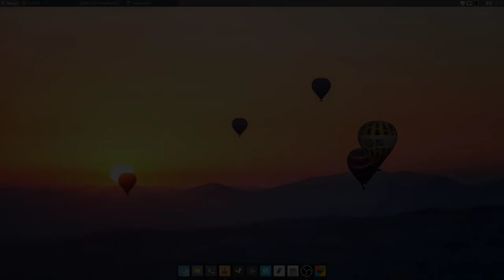OVERWATCH - LUTRIS - PEPPERMINT 9 "RESPIN"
Additional settings on lutris page!

Operating system: Peppermint 9
Video: GTX 780
cpu: i5 3550
12 Gb Ram

"Overwatch is a team-based multiplayer first-person shooter video game developed and published by Blizzard Entertainment, which released on May 24, 2016 for PlayStation 4, Xbox One, and Windows. "